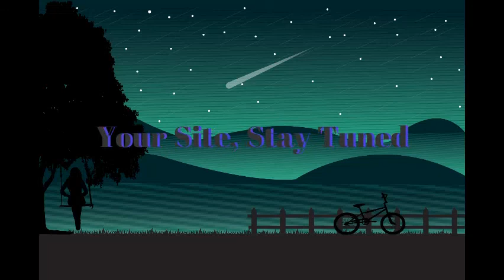Missing Person Music by Stefan Kartenberg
For use for both Commercial and Non-Commercial Projects. You are required to give credit to the Musician(s)

Get paid to do micro tasks.100% free to join and legit

Get Paid to complete surveys online. It's free to join and legit. You get paid $1 instantly for every survey you complete successfully